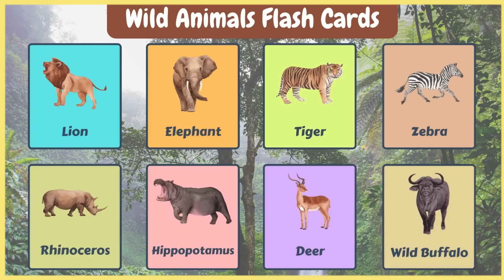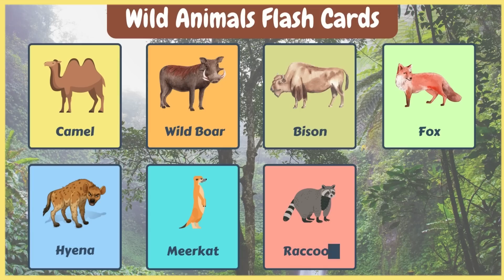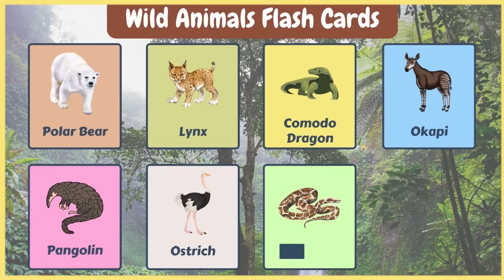Learn Wild Animals Names And Sounds In English - Wild Animals Flashcards - Wild Animals For Kids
Learn Wild Animals Names And Sounds In English For Kids
This video Wild Animals Flashcards is created to help kids learn wild animals names and sounds in English.

This is a fun way to teach your kids about wild animals and their sounds in the world. There are many ways to teach kids about the wildlife around them, but this one is so simple and fun. Kids love learning about wild animals and this will be their favorite way to do it. Some of the animals in the video are Lion, Tiger, Elephant, Camel, Cheetah, Leopard, Chimpanzee, Koala, Zebra, Giraffe, Horse, Rhinoceros, Hippopotamus, Wild Buffalo, Wild Boar, Deer, and many more.

The video includes wild animals for kids to learn and their sounds in English. Learning about animals and nature helps children develop their creativity, knowledge, and understanding of the world around them. This will also help them develop an appreciation for wildlife and the environment.

You may not realize it, but wild animals play a big part in the lives of kids. In fact, many kids have a close relationship with at least one wild animal. Whether it’s a fox or a snake, a squirrel or a bear, kids can learn a lot from animals.

This video can also be helpful for toddlers, preschoolers, kids in kindergarten, and babies who are always ready to explore something new all the time.

Music has been downloaded from a paid membership site with the required license.